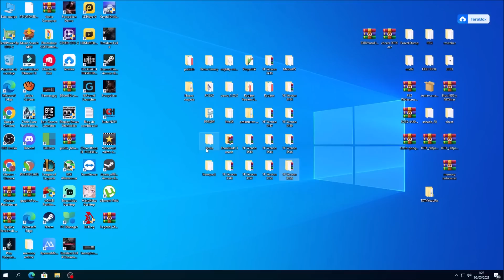LISTO VERSION ORO DE RYUJINX PARA ZELDA TOTK .... CORRE PERFECTO JOSHUA DE NUEVO